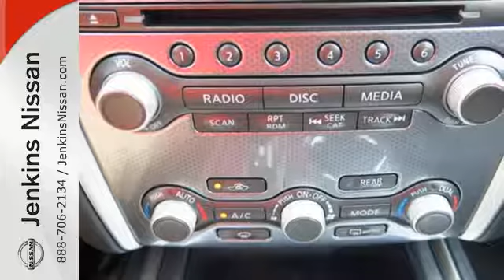New 2017 Nissan Pathfinder Lakeland FL Tampa, FL 17P263 - SOLD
Year: 2017
Make: Nissan
Model: Pathfinder
Trim: FWD SL
Engine: 3.5 L V6 Cyl.
Color: Caspian Blue
Stock #: 17P263
VIN: 5N1DR2MN1HC659056
This 2017 Nissan PATHFINDER SL will sell fast!! *Bluetooth* Save money at the pumps knowing this Nissan gets 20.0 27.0 MPG *Please let us help you with Finding the ideal New, Preowned, or Certified vehicle, - Getting the best prices and incentives available and Explaining purchase, lease, and financing options.* *Jenkins Nissan prides itself in exceeding all customer expectations! The next step? Give us a call to confirm availability and schedule a hassle free test drive! We are located at: 4401 Lakeland Hills Blvd, Lakeland, FL 33805.* NEW NISSAN SAVINGS -MUST FINANCE w/NMAC OR LOSE $2000 of the New Car discounts. Online pricing includes $1000 January/February Retail Owner Communication. Please check with dealer to confirm your eligibility. Online discounts apply to retail purchase vehicles must be in stock LEASES may vary. OUT OF STATE pricing may vary due to rebate variances and will be assessed a convenience fee of $185 for title processing and tag work. Sales Tax Title License Fee Registration Fee Finance Charges and $799 Dealer Fee are additional to the advertised price. We make every effort to have accurate pricing but occasionally mistakes occur. Please call if you have any questions. Current pricing Valid through 02.28.17

Address:
401 State Rd 33 N